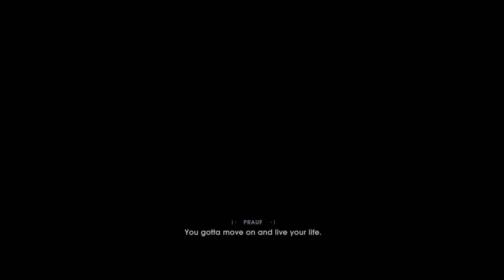Jedi Fallen Order ep1